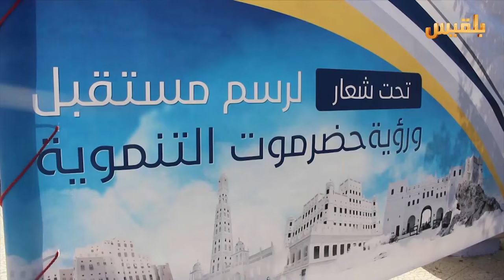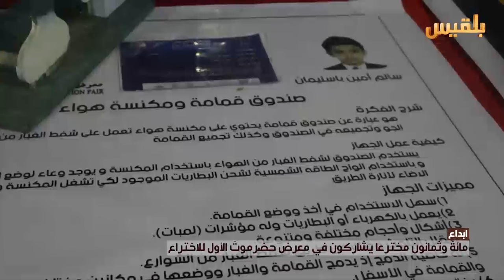مائة وثمانون مخترعا يشاركون في معرض حضرموت الأول للاختراع | تقرير: محمد اليزيدي